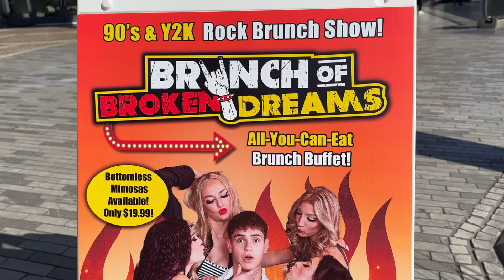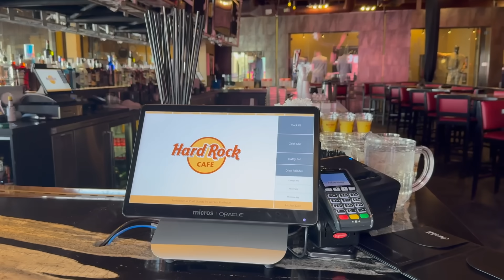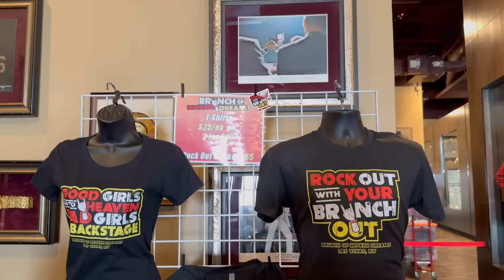The Ultimate New Vegas Buffet Brunch Experience at Hard Rock Cafe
This is not your ordinary Vegas buffet. It's the most rebellious brunch in Las Vegas! Prepare to live your 90s and Y2K rockstar dreams as ignite and dazzle you with energizing music, choreography and acrobatics. It's a sure win for the buffet fan who is looking for an amazing show in Las Vegas.

Location
Hard Rock Cafe, Las Vegas
3rd Floor Concert Venue
3771 Las Vegas Blvd S #120

Brunch of Broken Dreams
Saturdays from 11:00am-12:00pm, Door opens at 10:30am
Tickets $39-$99